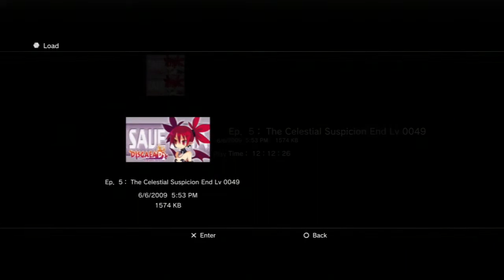Disgaea D2 A Brighter Darkness - Walkthrough - Part 26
««« Description»»»

Disgaea D2: A Brighter Darkness Walkthrough Part 1 Gameplay Story English HD 720 PS3 No Commentary

Title: Disgaea D2: A Brighter Darkness
Genre: S RPG
Developer: Nippon Ichi Software
Publisher: Nippon Ichi Software
Release Date: September 27, 2013
Platform:PlayStation Vita, PlayStation 3

                                ««« Synopsis: »»»
Laharl has now been crowned Overlord of his Netherworld and has taken his father's place on the throne. However, the demons of his Netherworld do not respect him or his authority. Also, a group of demons called the Krichevskoy Faction are trying to usurp him and put someone that they find to be a more suitable leader on the throne.
Compounding the issue is the sudden appearance of rapidly multiplying Celestial Flowers that are changing the atmosphere of the Netherworld. The Krichevskoy Faction blames Laharl for the sudden appearance of the flowers, believing it to be an act of aggression from the angels in retaliation for the events that occurred in Disgaea: Hour of Darkness.

After a run in with the Krichevskoy Faction, Laharl wakes up the next morning to find that he is in a female body (a.k.a Laharl-Chan) due to unknown circumstances. Besides him, Etna changes colors, thus becoming 2P Etna. It is explained by Etna that the Celestial Flowers from Celestia are affecting the demons in the Netherworld. On the other hand, Flonne and Sicily are not affected, because they are both angels.